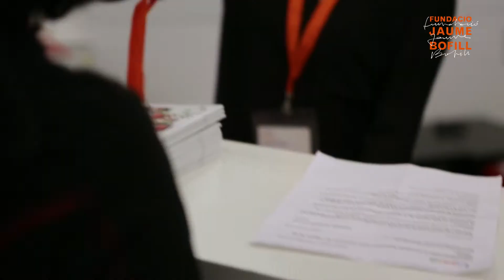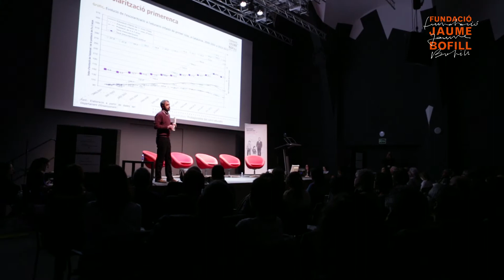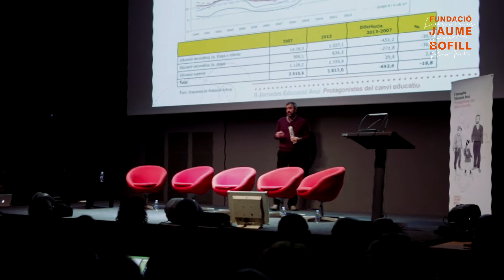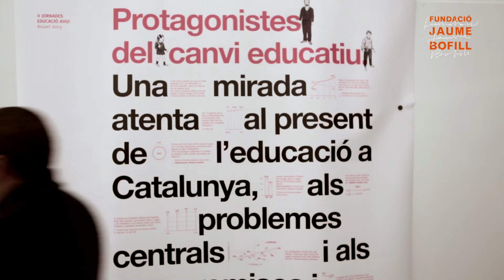Reportatge II Jornades Educació Avui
Síntesi d'idees de les II Jornades Educació Avui, celebrades el 19 i 20 de febrer de 2014 al CCCB de Barcelona. Comparteix-lo amb educacioavui.